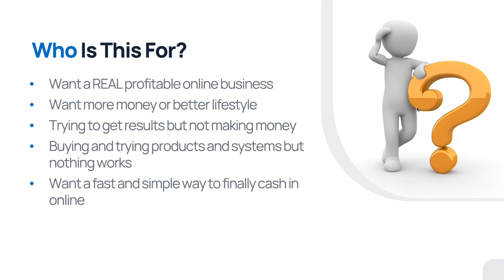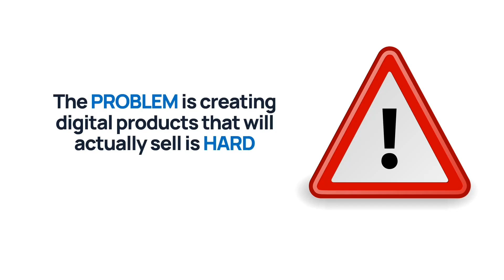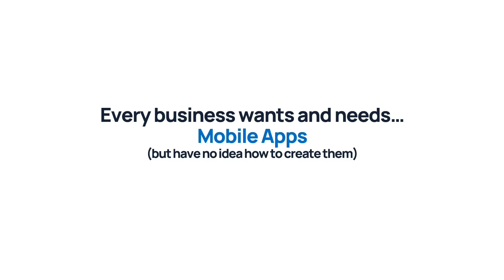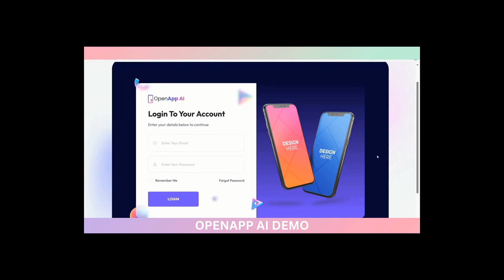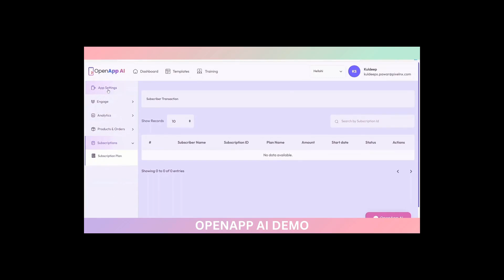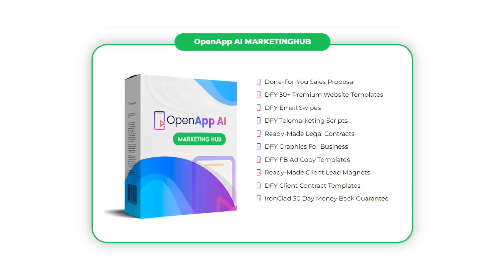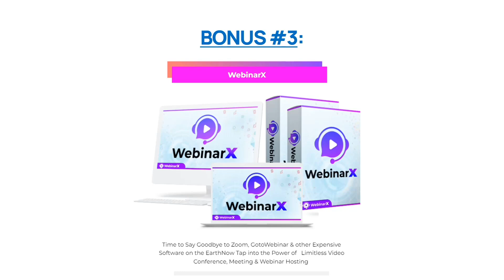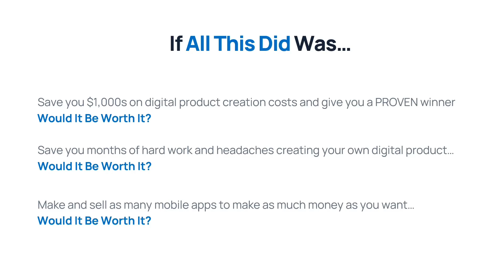OpenApp AI Bundle Deal Review - OpenApp AI By Brett Ingram